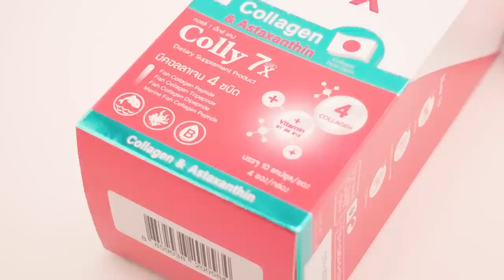รีวิวหนัง ( สปอย ) Ant Man and the Wasp Quantumania [ หนอนหนัง ]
คอลลาเจนบำรุงผิวที่ช่วยบำรุงผิวโคตรขาว - Colly 7X💓
สูตรนำเข้าจากประเทศญี่ปุ่น มีคอลลาเจนเข้มข้น 4 ชนิดผสมสาหร่ายแดง
ลดเลือนริ้วรอย รอยหย่อนคล้อยบนใบหน้า
รอยสิว ฝ้า กระ จุดหมองคล้ำแลดูลดเลือน ปรับให้ผิวกระจ่างใสขึ้น 7 ระดับ ⬆️
เสริมเกาะป้องกันผิวสร้างภูมิคุ้มกันให้แก่ร่างกาย
💌ราคาสุดแสนน่ารัก 79 บาทดูแลผิวได้ทุกวัน
วางจำหน่ายแล้ววันนี้ที่ 7-11 ทุกสาขา

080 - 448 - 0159